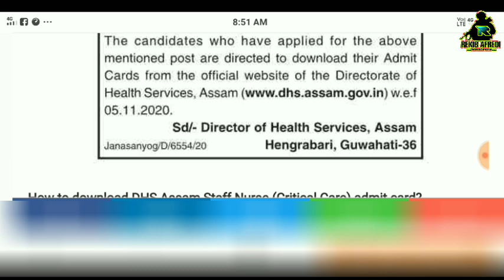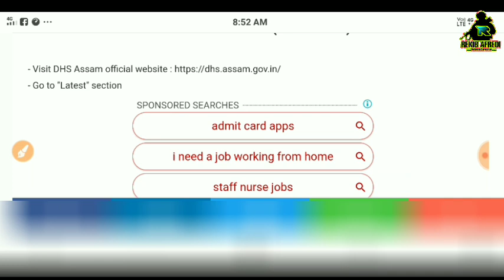DHS Assam Staff Nurse Admit Card 2020 - 540 Staff Nurse (Critical Care) Vacancy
Hello friends,
        Agar uplogo ko mera Video atasa lage LIKE, SHARE or SUBSCRIBE karna or bagal mai jo Ball icon he usme vi click karna kiuki jabvi me ese tipe video upload karungga uplogoko Notification mil jaiga.

                                               REKIB AFREDI